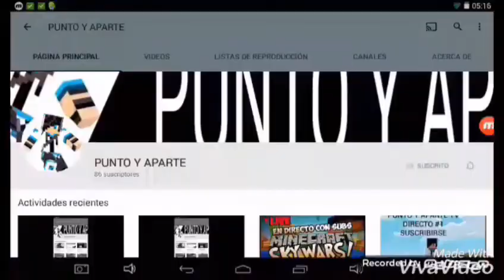MINECRAFT PE 1.0 OFICIAL DINOSAURIOS EN MCPE VELOCIRAPTORS ADDON;salvajes, crecen y domesticarlos.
Hola a todos amigos de youtube hoy les traigo un nuevo vídeo de la versión final 1.0 BETA de minecraft pe no olvidar visitarme en estos link.

Espero que les haya sido de gran ayuda esta y mucha información que les traigo de la ultima actualización no olvidar darle like compartirlo en sus redes sociales suscribirse si eres nuevo por el canal eres libre de hacerlo y comenten para el beneficio del canal nos vemos hasta en un siguiente vídeo BYE BYE MINECRAFTERS.